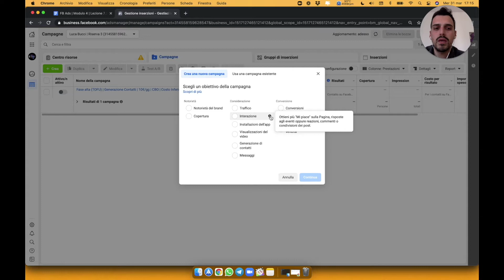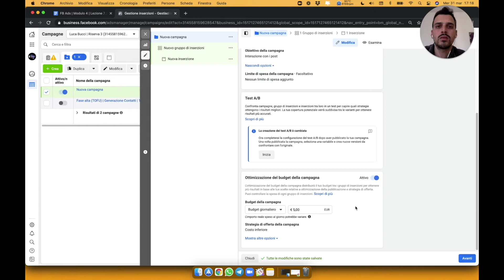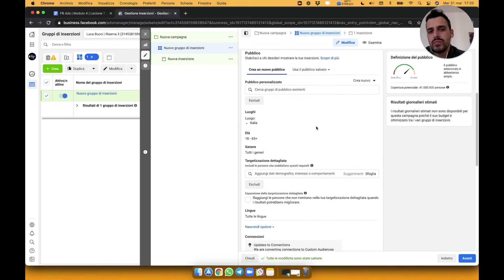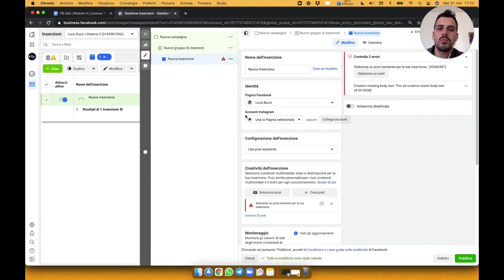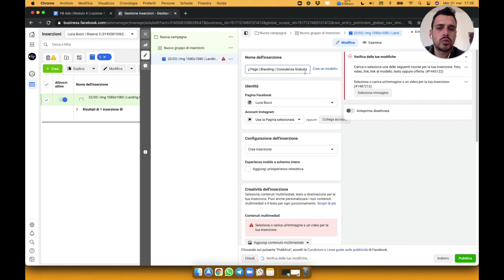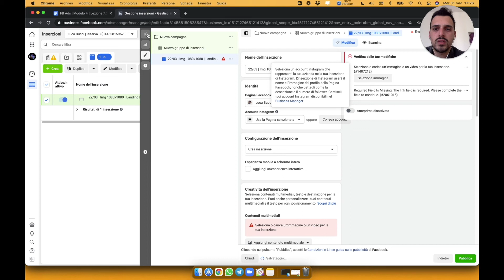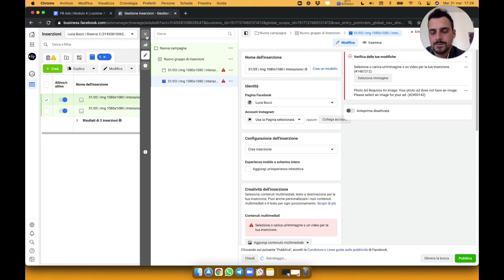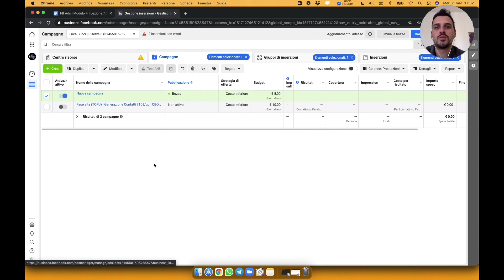Come creare una CAMPAGNA FACEBOOK per oscurare i COMPETITOR | Corso FB Ads EP. 20 | Luca Bucci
In questo video del corso di formazione sulle Facebook ed Instagram Ads per Attività Locali e Professionisti imparerai come creare una campagna Facebook per oscurare i competitor.